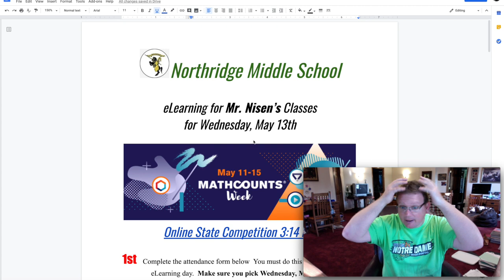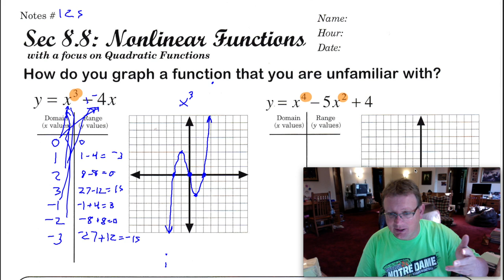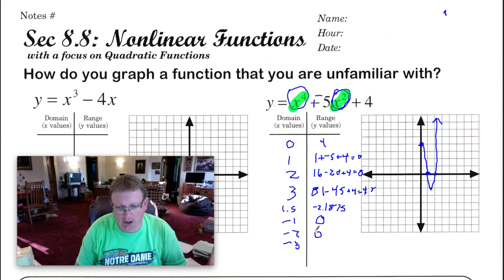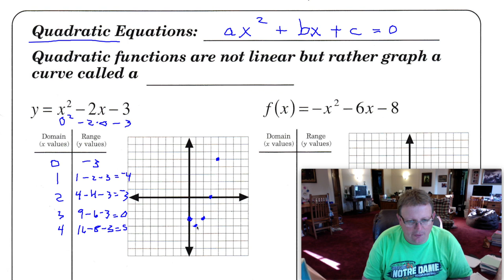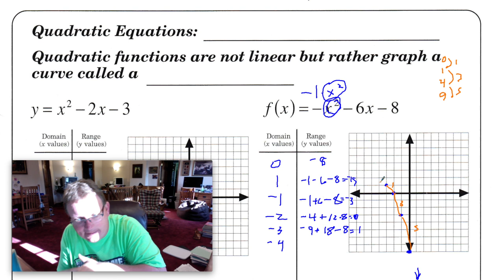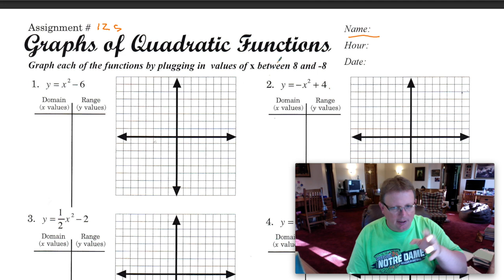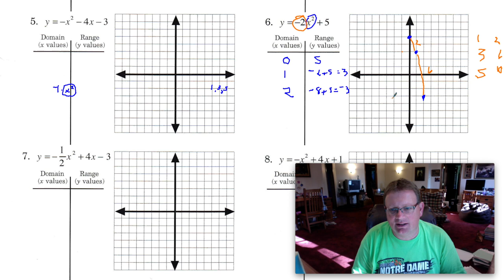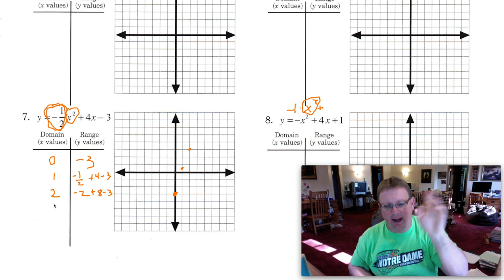S1 E16 Pre-Algebra #125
Graphing Parabolas Using Charts